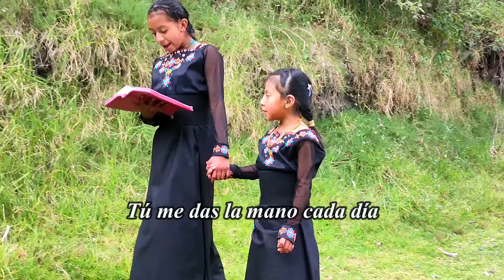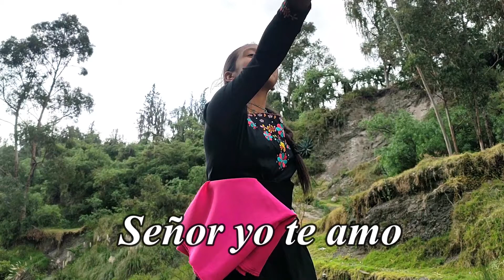Ministerio de danza la luz del mundo Salcedo-Ecuador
Yo te amo, SEÑOR, fortaleza mía.
Salmos 18:1
Iglesia de Dios la luz del mundo
ministerio de danza la luz del mundo
Cotopaxi – Salcedo
Tema musical Señor yo te Amo - Grupo Israel